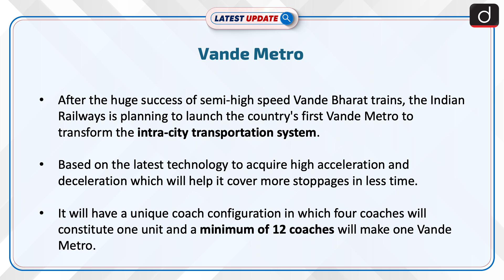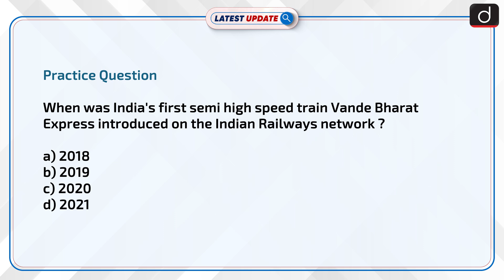Vande Metro | Latest update | Drishti IAS English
After the huge success of semi-high speed Vande Bharat trains, the Indian Railways is planning to launch the country's first Vande Metro to transform the intra-city transportation system. Based on the latest technology to acquire high acceleration and deceleration which will help it cover more stoppages in less time, Vande Metro will have several new features keeping in mind the travel needs of the city dwellers.